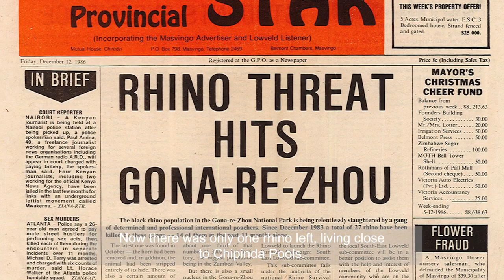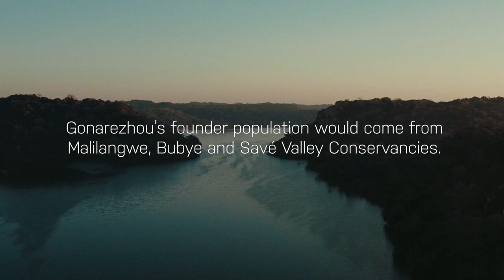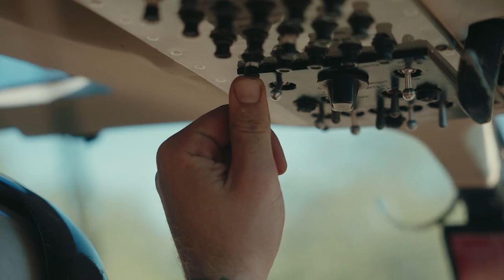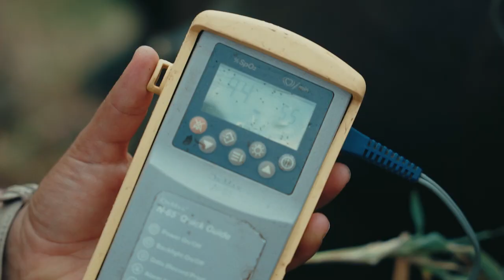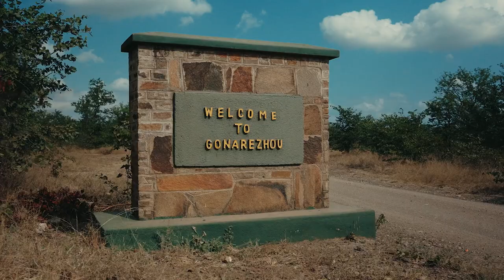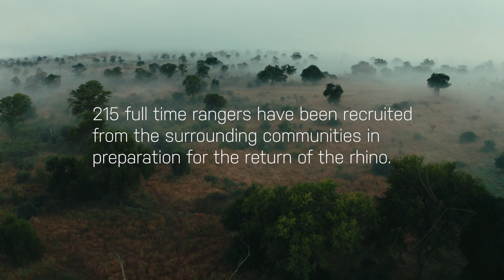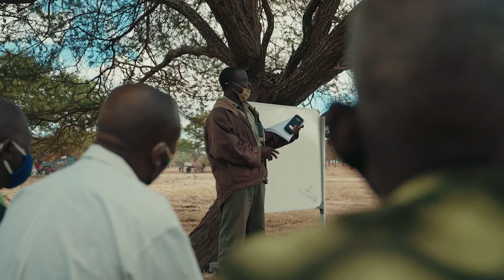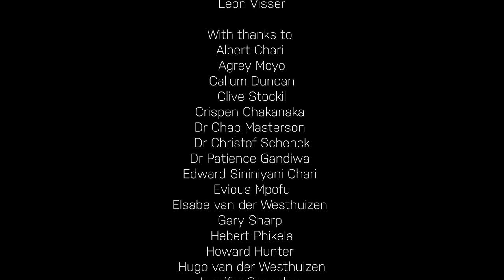Gonarezhou, Return of the Rhino | FULL DOCUMENTARY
This is the story of the rise, fall and return of black rhino to the wilds of Gonarezhou National Park in Zimbabwe.

Gonarezhou National Park has twice lost its black rhino population due to human intervention. The area’s indigenous black rhino population was hunted into local extinction in the 1930s; in the early 1970s a second population was reintroduced but was completely poached by 1994.

After a thirty year absence, black rhino returned to the wilds of Gonarezhou in 2021. This is a story about hope, about the relationship between people and wilderness, and about evaluating the worth of a wild landscape. Through persistence, collaboration and belief, a much needed foothold is claimed for the critically endangered black rhino species - and a wild landscape endures.